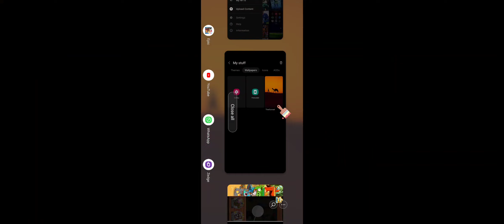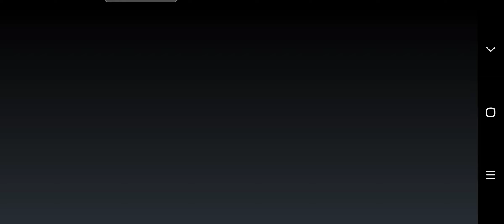Lesson Learnt... (the hard way) [Angry Birds Epic]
I should have listened to the warnings...